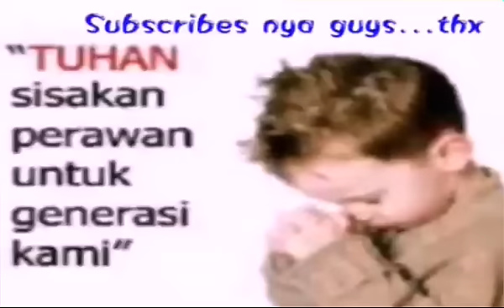Jalak Suren dapat bicara dan gacor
Jalak Suren dapat bicara dan gacor ini asli milik saya.